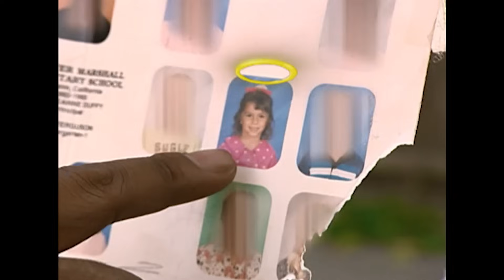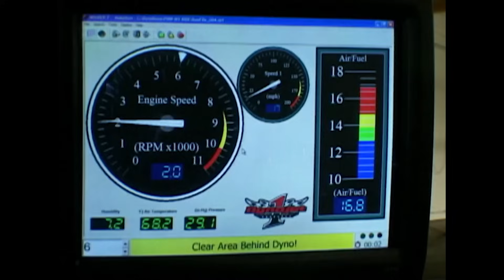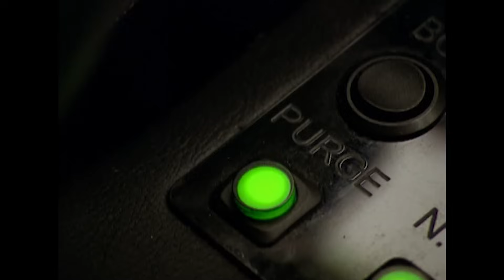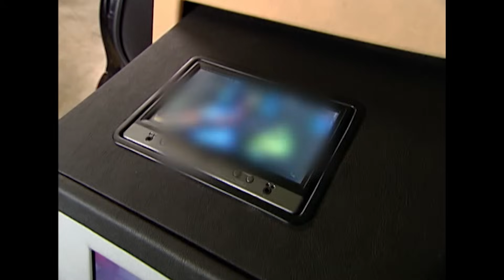Une caisse enflammée | Pimp My Ride | S5E09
Xzibit et l'équipe de Pimp My Ride sont de retour pour de nouvelles aventures! Vanessa se fait surprendre avec un relooking complet de sa caisse, "Zipi", nom qu'elle donne à sa Ford Festiva 91 ! On découvre la nouvelle caisse de Vanessa dans cet épisode plutôt enflammé.